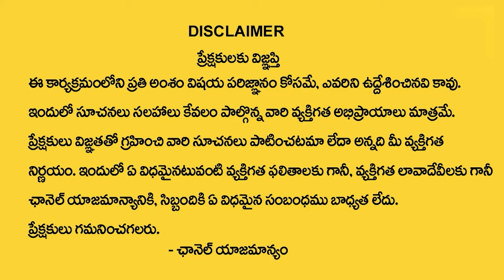9,18,27 Date Of Birth Numbers Numerology By Numerologist Dr KHIRONN NEHURU